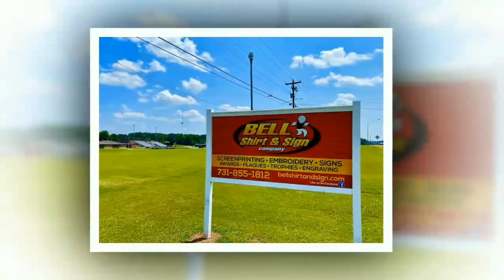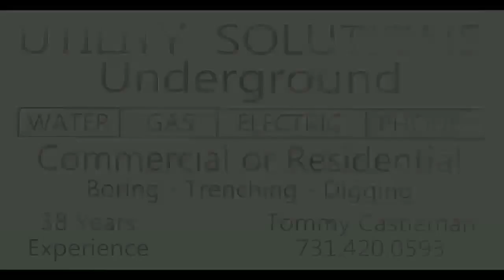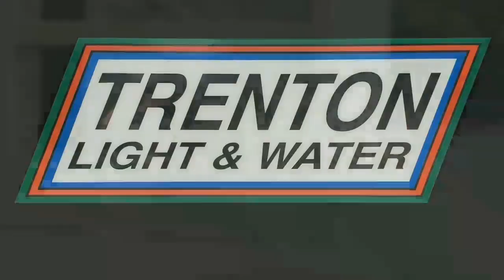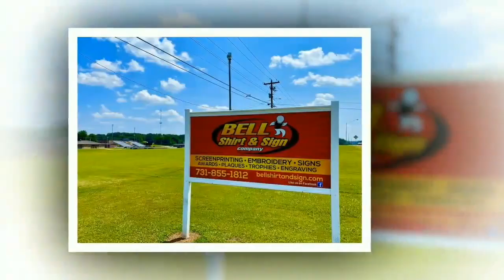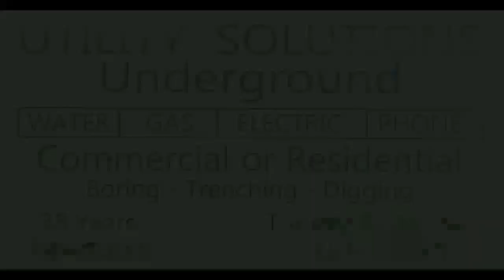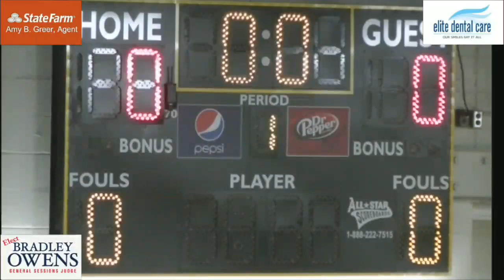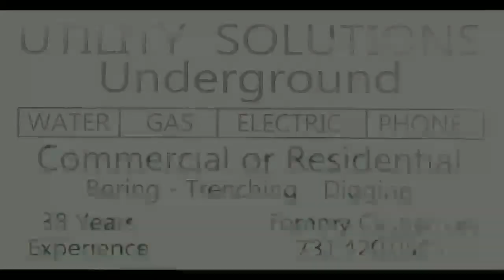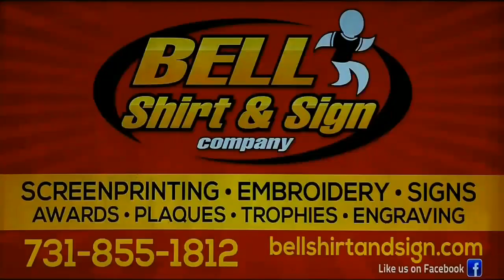Peabody vs Humboldt Girls & Boys Basketball Games 7FEB2022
Peabody vs Humboldt Girls & Boys Basketball Games on February 7, 2022 by Worthy Road Studios for the BallGame Blitz.